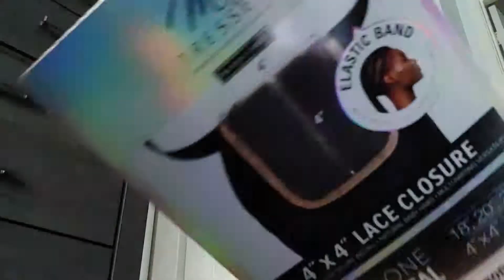Making a wig with beauty supply hair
PRODUCTS USED/MENTIONED
Outre MY TRESSES Hair
wig cap
10 needles
Tread
foam mannequin head